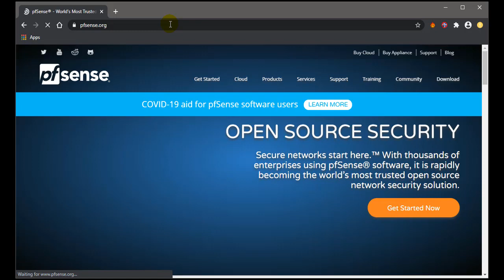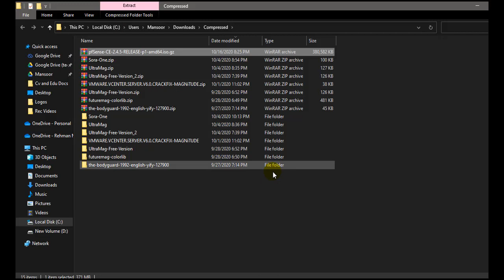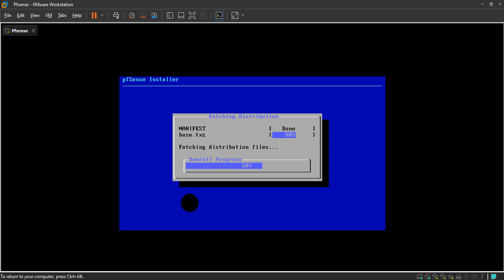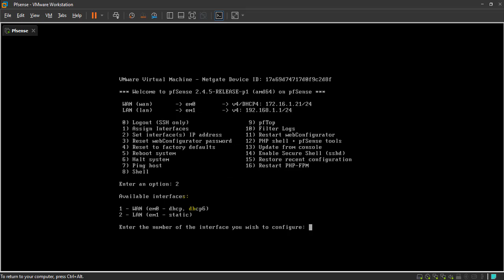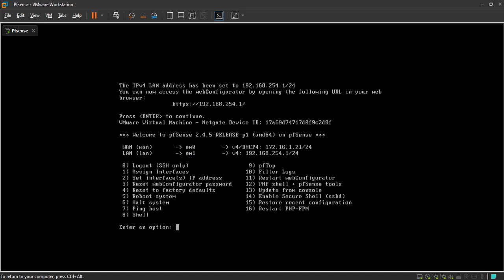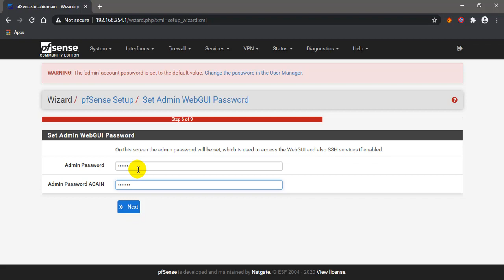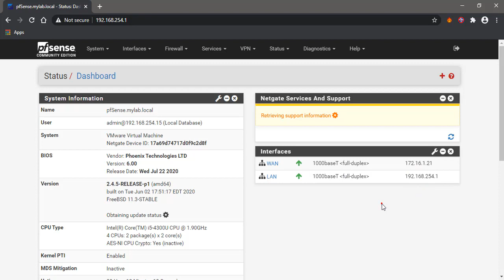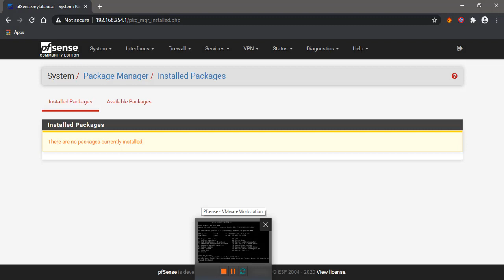Pfsense 2.4 Install (Step by Step) Part1 - Installation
How to Install and Configure Pfsense